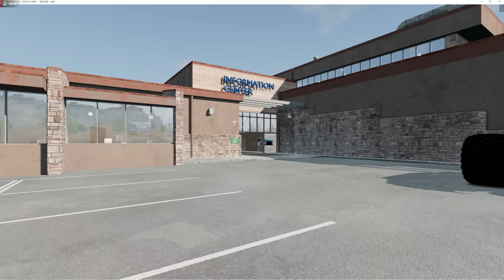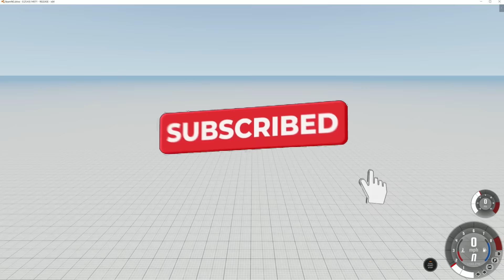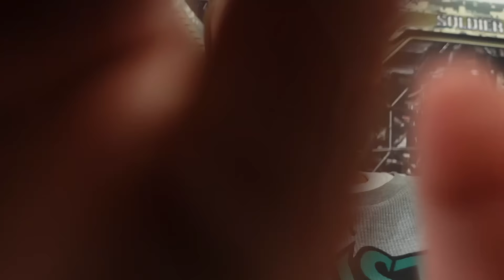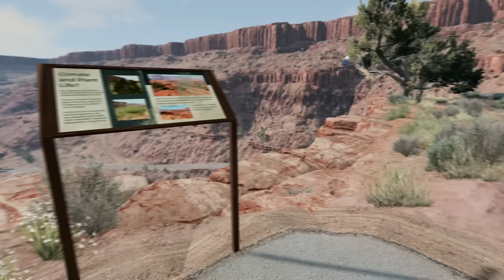Evan Storm's BeamNG.DRIVE 1 HOUR Compliation Monster Truck & Off Road Adventure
Evan Storm’s BeamNG.drive favorite list of games compilation.  It includes  1 hour of the following games:

Monster Truck Surprise Adventure Evan Storm Found His Custom BeamNG.Drive Monster Truck
Evan Storm's New Monster Truck VS ToucanPlays BeamNG.Drive Mystery Challenge
BeamNG Drive Monster Truck Demolition Derby with Grave Digger, Evan Storm, BigFoot and ToucanPlays
BeamNG.drive Off Road Adventure To Area 5!! Monster Trucks From Outer Space